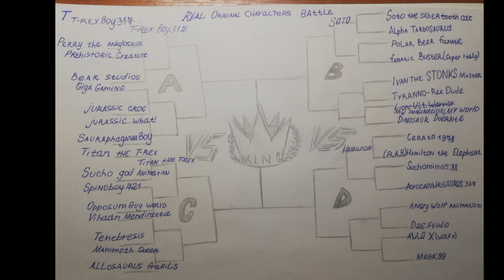Real O.C. Battle GD1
Hamilton The Elephant VS Ceratosaurus 1978